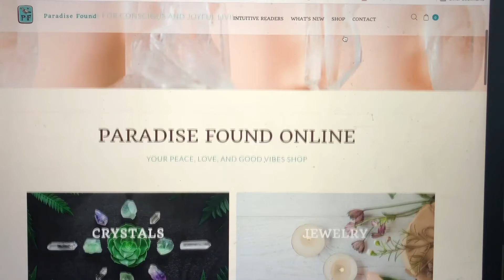SLO County boutique sees boost in business thanks to social media